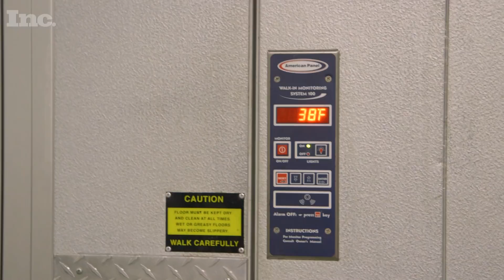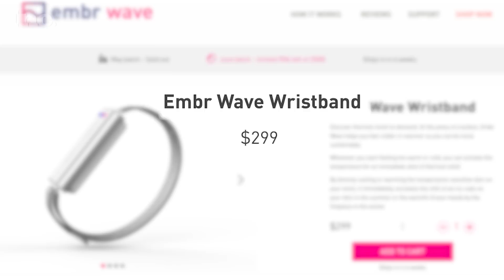We Try A $300 Wearable Thermostat That Cools and Heats You | Inc. Tested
For the office worker who is chronically too cold-- or too hot--MIT-founded Embr Labs developed a wearable heater / cooler that looks like a smart watch. It claims to alter your temperature without a thermostat. We put it to the test.